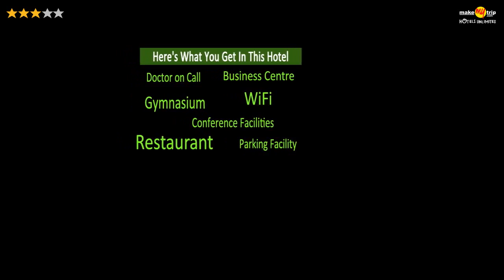Royal Orchid Central, Shimoga